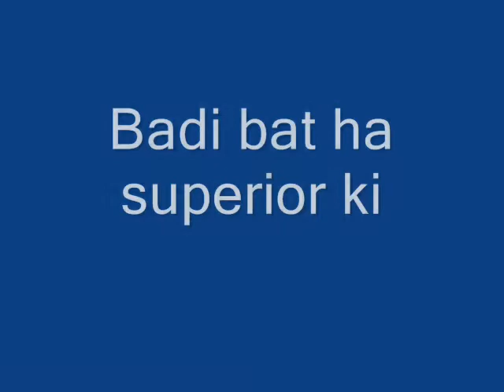Superior Boys In Pc Bhurban.wmv